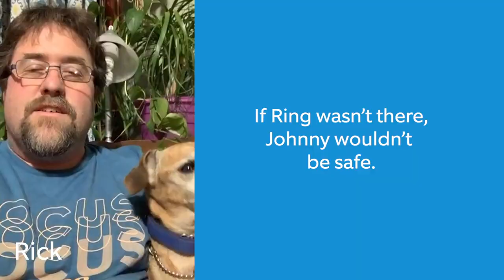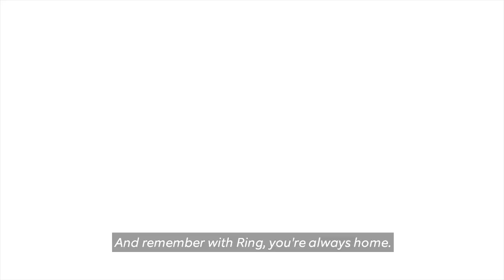Dog Escapes & Son Sends Funny Messages to Mom Neighborhood Stories